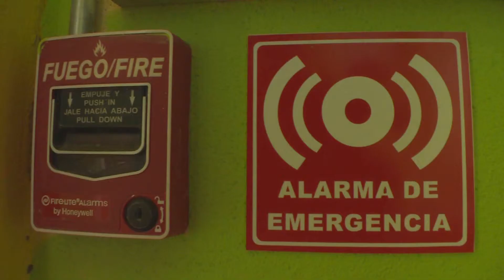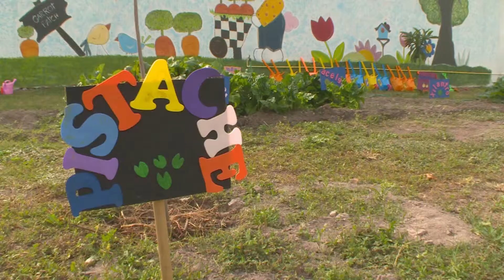Política social de AMLO golpeó a potosinos